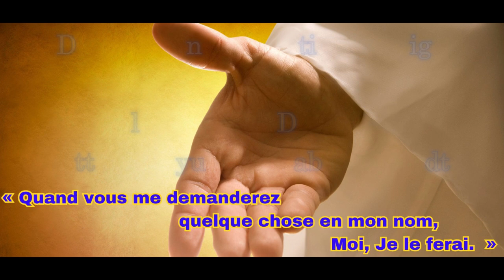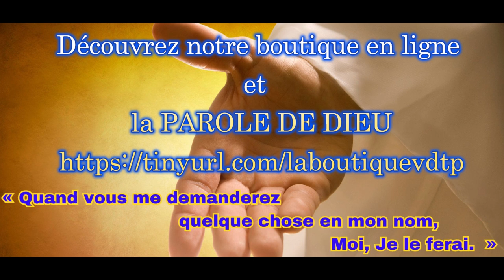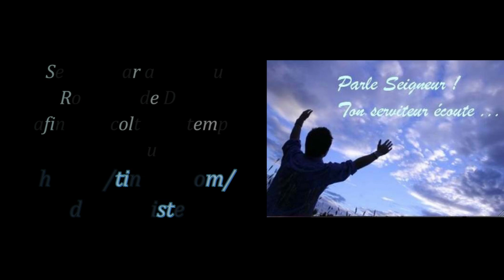7 MINUTES POUR JESUS, « Un aveugle peut-il guider un autre aveugle ? » Message de Bernard DIHL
Évangile
« Un aveugle peut-il guider un autre aveugle ? » (Lc 6, 39-42)
Alléluia. Alléluia.
Ta parole, Seigneur, est vérité ;
dans cette vérité, sanctifie-nous.
Alléluia. (cf. Jn 17, 17ba)

    Jésus disait à ses disciples en parabole :
« Un aveugle peut-il guider un autre aveugle ?
Ne vont-ils pas tomber tous les deux dans un trou ?
    Le disciple n’est pas au-dessus du maître ;
mais une fois bien formé,
chacun sera comme son maître.

    Qu’as-tu à regarder la paille dans l’œil de ton frère,
alors que la poutre qui est dans ton œil à toi,
tu ne la remarques pas ?
    Comment peux-tu dire à ton frère :
“Frère, laisse-moi enlever la paille qui est dans ton œil”,
alors que toi-même ne vois pas la poutre qui est dans le tien ?
Hypocrite ! Enlève d’abord la poutre de ton œil ;
alors tu verras clair
pour enlever la paille qui est dans l’œil de ton frère. »

👉 Tu désires nous aider à produire des émissions pour l'annonce de l'Evangile, la GLOIRE DE DIEU et le salut du Monde avec Claire et Bernard DIHL ?
PAR EXEMPLE :
 Frères, rappelez-vous la Parole de ce jour : (2 Co 9, 6-10)

« Que chacun donne comme il a décidé dans son cœur,
sans regret et sans contrainte,
car Dieu aime celui qui donne joyeusement. »

Au dos du chèque indiqué "DON pour vous SOUTENIR"
Merci de noter que votre don est : "NON DEDUCTIBLE DE VOS IMPÔTS."
84850 CAMARET SUR AIGUES.

👉 Tu peux nous retrouver tous les jours à 15h00 pour le Chapelet de la DIVINE MISERICORDE pour confier à Notre Père par Jésus,
Vous pouvez aussi commander les livres de Bernard DIHL
("Si tu savais le don de Dieu" et "Ma Bible et moi nous sommes un"

par courrier à l'adresse suivante :
913 chemin de Vacqueyras 84850 CAMARET SUR AIGUES.